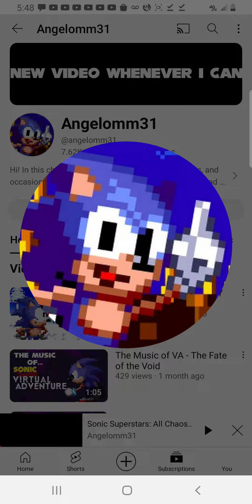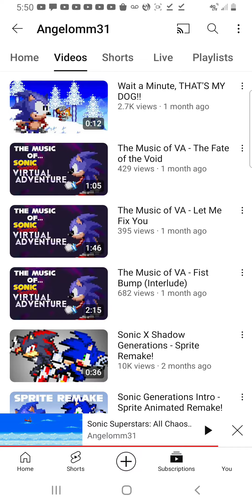All Chaos Powers (UPDATED)